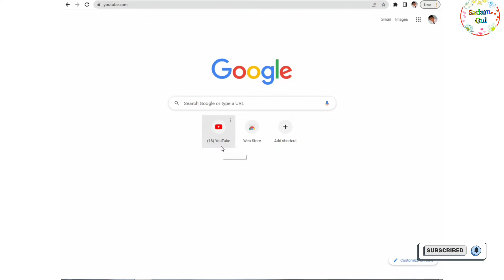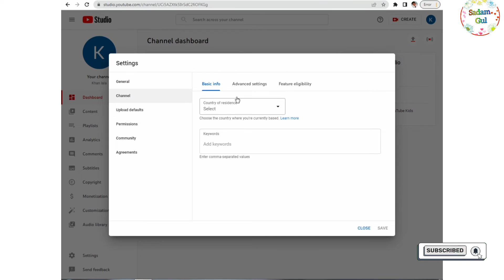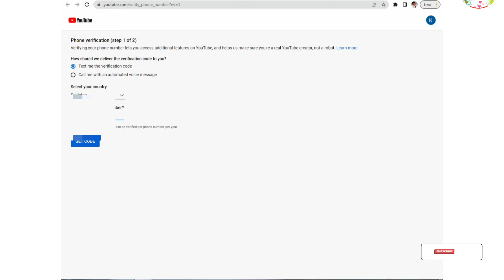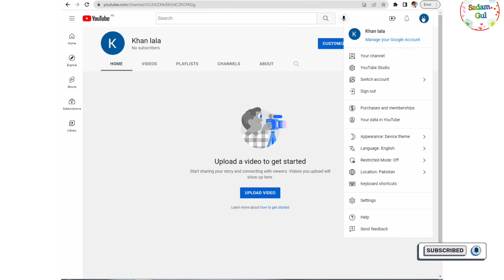How to create YouTube channel in one Gmail account | One Gmail create multiple channels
In this video you will be able to learn how to make a YouTube channel with one Gmail account in mobile and create multiple YouTube channels with the same procedure by the using of only one Gmail account/Google account by SadamGul